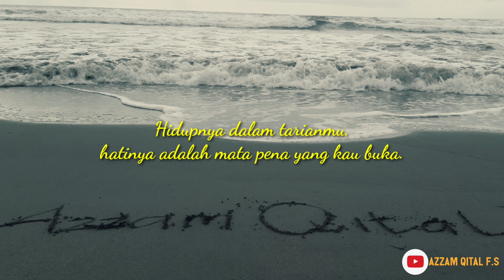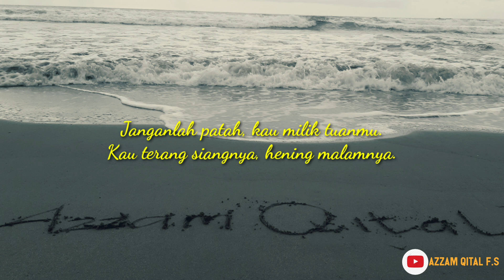AZZAM QITAL (F.S)